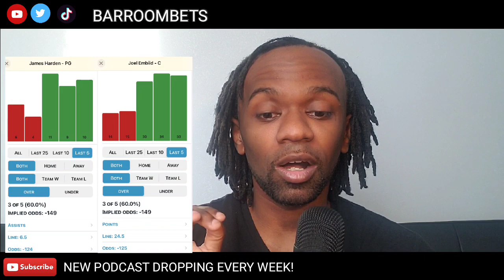Another Winning Day! THURSDAY'S NBA BEST BETS, PARLAYS and PLAYER PROPS for MAY 11th!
🚨🚨 FLASH SALE 🚨🚨

Todays 100% Hit Rate Sheet will be posted exclusively in @CappCollective

Get it and the rest of our teams plays in @CappCollective for 50% (only $15 to join) with code “Cappers”

00:00 Introduction
00:23 Recap
01:00 Player Prop of the Day
01:25 Parlay of the Day
02:02 Best Bet of the Day